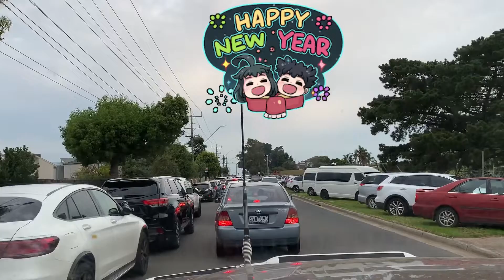ទិដ្ឋភាព​នៅ​តាម​ដង​ផ្លូវ​ទៅ​ផ្សារ​ Springvale នៅថ្ងៃ​ទី​១​ចូល​ឆ្នាំ​ខ្មែរ​នៅ​មែលប៊ន